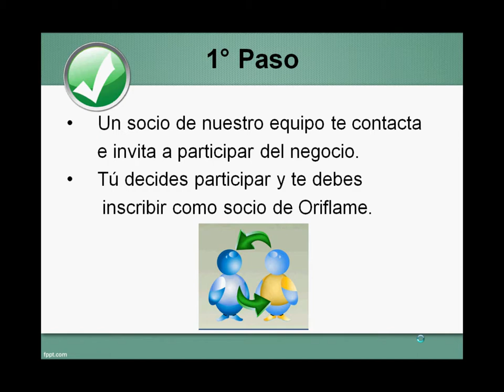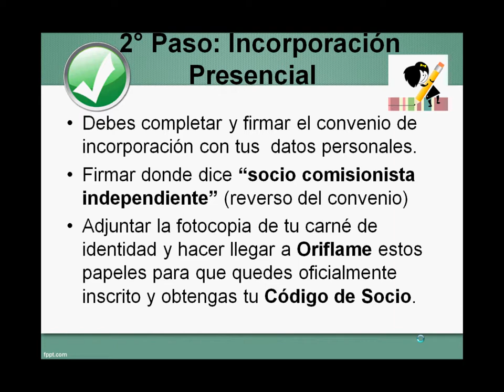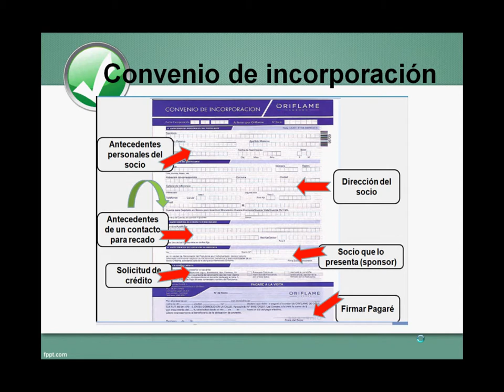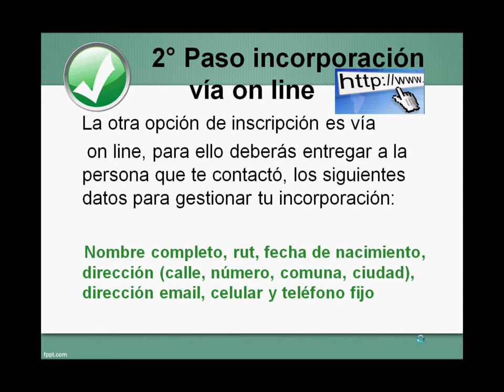Cómo me incorporo a Oriflame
Una explicación "paso a paso" del procedimiento de incorporación a Oriflame. Es una guía muy práctica para las personas que desean ingresar a la empresa.